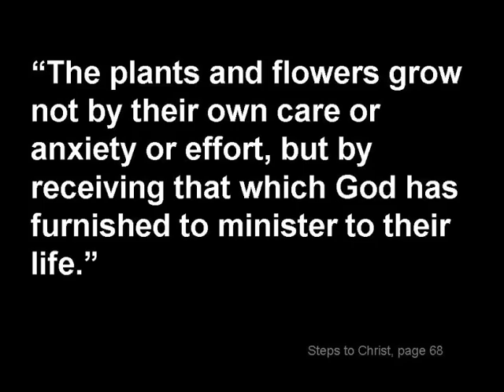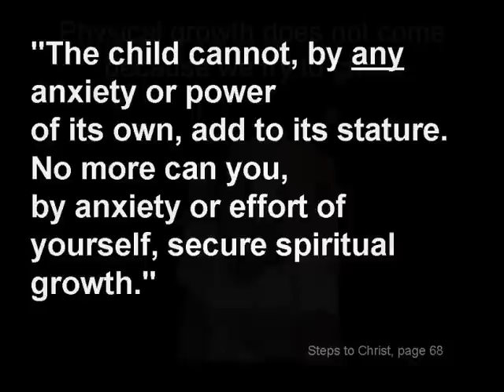Spiritual Growth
Spiritual growth is accomplished in the same manner as physical growth.  We cannot make it happen, but if we do not resist God's leading, He will make it happen.